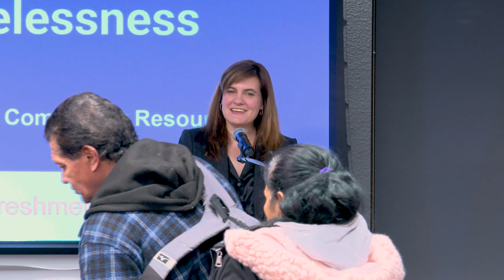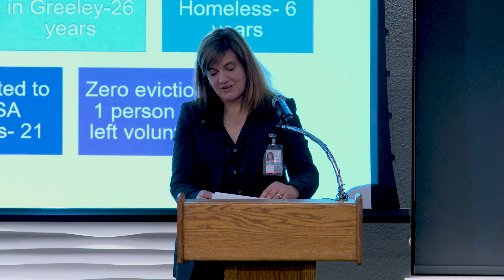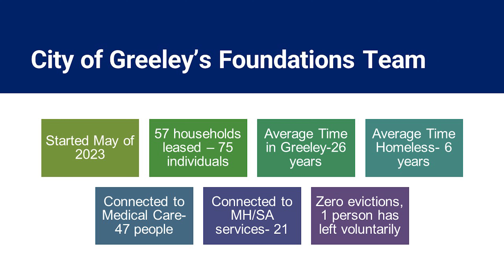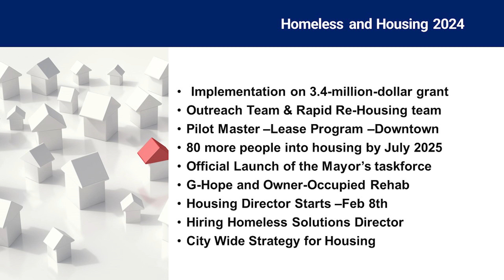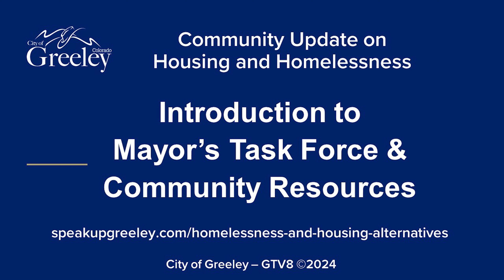Housing and Homeless Solutions: Community Update - January 25, 2024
Greeley's Housing and Homeless Solutions Department held its first Community Update event on January 25. In this video, we bring you the highlights of this impactful event that showcased the department's ongoing efforts in the community, what's on the horizon for 2024, and introduce the newly formed Mayor's Task Force on Homelessness. After the presentation and a short Q&A, attendees visited with 14 community partners around the room who offer resources and services to those in need. Additional Community Updates and opportunities to engage about housing and homelessness will be announced throughout the year.

For more, visit SpeakUpGreeley.com/homelessness-and-housing-alternatives.